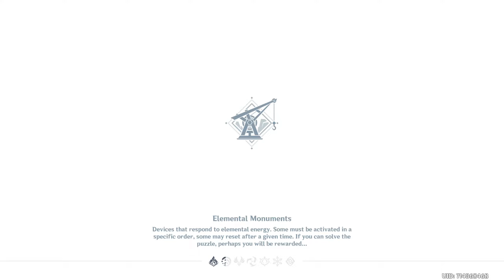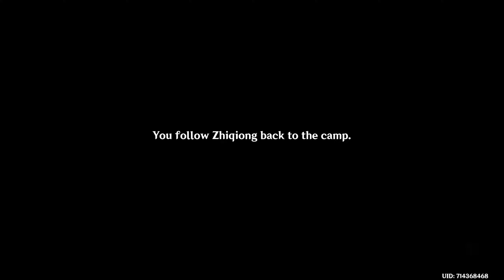Genshin Impact Gameplay Part 181 The Chasm, Delvers Surreptitious, Seven Star Seal Sundering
Genshin Impact Gameplay Open World Action Role Playing Game Fantasy Magic Gacha MiHoYo Windows Pc Part 181

Genshin Impact Gameplay Part 181 The Chasm, Delvers Surreptitious, Seven Star Seal Sundering Le gouffre, Delvers subreptice, Seven Star Seal Sundering The Chasm, Schleichende Delvers, Spaltung des Siegels der Sieben Sterne El abismo, Delvers subrepticio, siete estrellas sello Sundering O Abismo, Delvers Sub-reptício, Selo de Sete Estrelas Sundering द चैस, डेल्वर्स सरेप्टिटियस, सेवन स्टार सील सुंदरिंग দ্য চ্যাসম, ডেলভারস রেপটিশিয়াস, সেভেন স্টার সিল সান্ডারিং 鴻溝、鑽探者、七星封印 Пропасть , Тайные искатели , Раскол Семизвездной печати الهوة ، الحفريات خلسة ، ختم سبعة نجوم ، Sundering